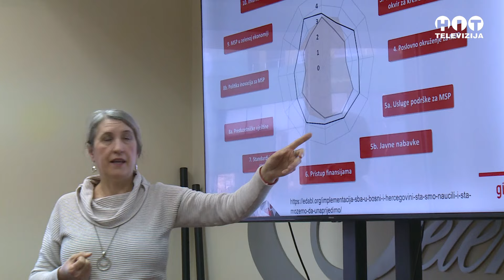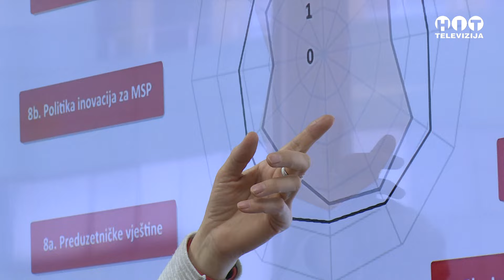Brcko - Dobri rezultati radionice o malom i srednjem preduzetnistvu - Hit Televizija Brcko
Dobri rezultati radionice o malom i srednjem preduzetnistvu - Brcko - Hit televizija Brcko